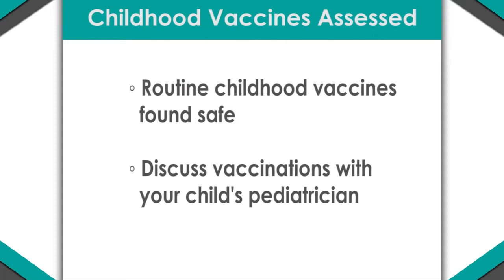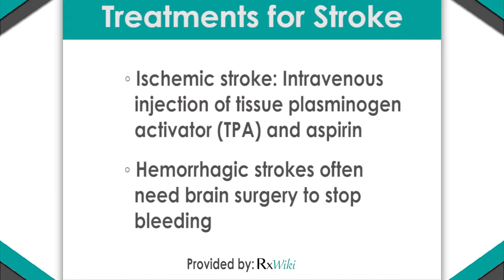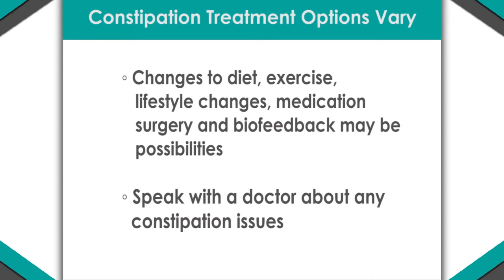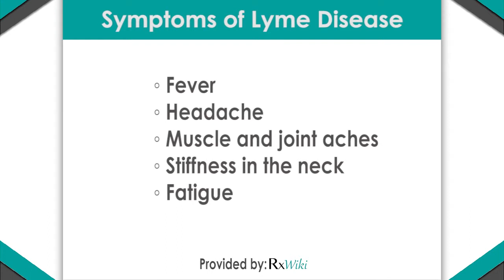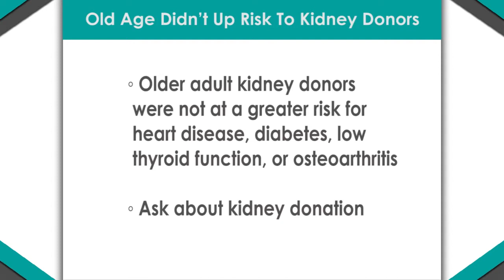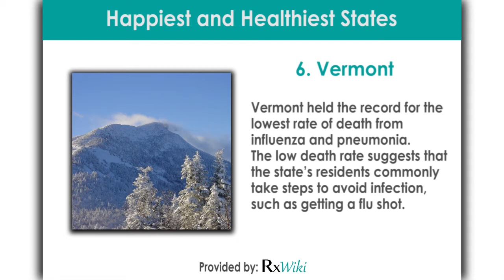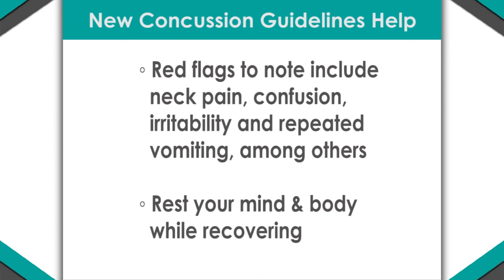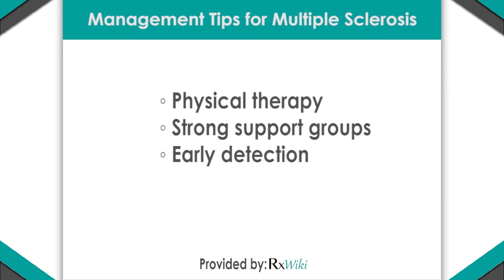Latest Health Information July 6th - July 12th